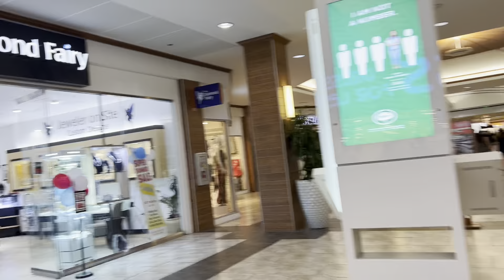Sinamahan ko yong bayaw ko na bumili ng alahas